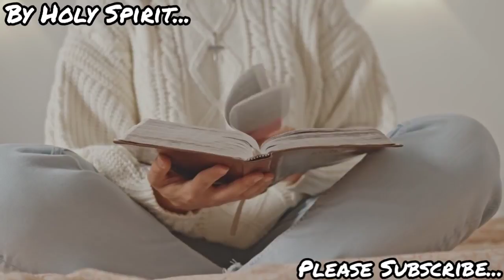परमेश्वर ने मामूली लोगों के द्वारा संसार को हिला देने वाला इतिहास रच डाला 👊 Motivation History Make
परमेश्वर वह सर्वोच्च परालौकिक शक्ति है जिसे इस संसार का सृष्टा और शासक माना जाता है। हिन्दी में ईश्वर को भगवान, परमात्मा या परमेश्वर भी कहते हैं। अधिकतर धर्मों में परमेश्वर की परिकल्पना ब्रह्माण्ड की संरचना से जुड़ी हुई है। दुनिया में अनेक धर्म हैं । मूल रूप से हम ईश्वर से क्या समझते हैं ? मूल रूप से हम परमेश्वर, ईश्वर , अल्लाह , गॉड को एक ऐसी शक्ति के रूप में जानते हैं जो हमें सदैव हर परिस्थिति में सही मार्गदर्शन देती है । परमेश्वर के बारे में अधिक जानने के लिए कृपया इस लिंक पर click करे

पवित्र किताब बाइबल में लिखा है कि ज़िंदगी का देनेवाला परमेश्वर है। (प्रकाशितवाक्य 4:11) लेकिन यह बात जानने से हमें अपनी ज़िंदगी में एक मकसद कैसे मिल सकता है? आइए देखें कि इस बारे में पवित्र शास्त्र में क्या बताया गया है। धरती पर जितने भी जीव-जंतु हैं, उनमें इंसान सबसे अनोखा है। पवित्र शास्त्र में लिखा है कि परमेश्वर ने इंसानों को उन्हीं खूबियों के साथ बनाया, जो उसमें थीं। (उत्पत्ति 1:27) इसके अलावा, पवित्र शास्त्र में लिखा है कि इंसान परमेश्वर के दोस्त बन सकते हैं। (याकूब 2:23) अपने बनानेवाले के साथ दोस्ती करने से ज़्यादा खुशी हमें दुनिया की और किसी भी चीज़ से नहीं मिल सकती। परमेश्वर के दोस्त बनने से हमें क्या फायदा होगा? परमेश्वर के दोस्त अपने दिल की बात खुलकर उसे बता सकते हैं। और वह अपने दोस्तों से वादा करता है कि वह उनकी सुनेगा और हमेशा उनकी मदद करेगा। (भजन 91:15) अगर हम परमेश्वर के दोस्त बनें, तो हम बहुत-से मामलों में परमेश्वर का नज़रिया जान पाएँगे। हम जान पाएँगे कि हमारी ज़िंदगी का मकसद क्या है और अपनी ज़िंदगी से जुड़े ज़रूरी सवालों के जवाब जान पाएँगे, जिससे हमें मन की शांति मिलेगी। आइए देखें कैसे। 1. आपको ज़िंदगी का मकसद मिलेगा- अगर कोई ईश्वर है और हमें इसकी खबर ही नहीं है, तो हम कितनी बड़ी सच्चाई से अनजान हैं I 2. आपको मन की शांति मिलेगी- जब लोग दुनिया में फैली बुराई देखते हैं, तो उन्हें लगता है कि कोई ईश्वर नहीं हैं। वे पूछते हैं, ‘अगर कोई ईश्वर है और उसमें दुख-तकलीफें मिटाने की ताकत है, तो वह बुराइयों को क्यों नहीं मिटाता?’ पवित्र शास्त्र इस सवाल का जो जवाब देता है, उससे हमें बहुत तसल्ली मिलती है। वह बताता है कि परमेश्वर ने कभी नहीं चाहा था कि इंसान दुख-तकलीफें झेले। जब परमेश्वर ने इंसान को बनाया था, तब उनकी ज़िंदगी में परेशानियों का नामो-निशान नहीं था। और न ही परमेश्वर ने इंसान को मरने के लिए बनाया था। (उत्पत्ति 2:7-9, 15-17) क्या इन बातों पर यकीन करना मुश्किल है? क्या यह कोरी कल्पना है? ज़रा सोचिए, अगर परमेश्वर इंसानों से प्यार करता है, और उसमें ताकत है, तो बेशक, वह इंसानों को ऐसी ही ज़िंदगी देता। तो फिर आज इंसानों की ज़िंदगी में इतनी दुख-तकलीफें क्यों हैं? पवित्र शास्त्र में लिखा है कि परमेश्वर ने इंसानों को अपनी मरज़ी का मालिक बनाया था। उसने इंसानों को रोबोट की तरह नहीं बनाया, जो बिना सोचे-समझे वही करते हैं, जैसा उन्हें कहा जाए। इसके बजाय, इंसान अपने लिए खुद फैसले ले सकते हैं। लेकिन अफसोस कि इस धरती के पहले पुरुष और स्त्री ने परमेश्वर की आज्ञा नहीं मानी और वही किया जो वे चाहते थे। (उत्पत्ति 3:1-6, 22-24) और आज हम इसके बुरे अंजाम भुगत रहे हैं। हमें यह जानने से मन की शांति मिलती है कि परमेश्वर यह कभी नहीं चाहता था कि इंसान दुख-तकलीफों का सामना करे। क्या परमेश्वर हमें इन दुख-तकलीफों से राहत दिलाएगा? आइए देखें कि परमेश्वर ने हमें भविष्य के लिए क्या आशा दी है। 3. आपको आशा मिलेगी-जब पहले स्त्री-पुरुष ने परमेश्वर की आज्ञा नहीं मानी, तो उस वक्त धरती के लिए परमेश्वर का मकसद पूरा नहीं हो पाया। लेकिन परमेश्वर ने इंसानों को एक आशा दी। उसने वादा किया कि वक्त आने पर वह इंसानों के लिए अपना मकसद ज़रूर पूरा करेगा। और उसे अपना मकसद पूरा करने से कोई नहीं रोक सकता। (यशायाह 55:11) जब इंसानों ने परमेश्वर की आज्ञा तोड़ी, तो उन्हें इसके बुरे अंजाम भुगतने पड़े, इंसानों को दुख-तकलीफों का सामना करना पड़ा और धरती पर बुराई फैल गयी। लेकिन जल्द ही परमेश्वर इन सब तकलीफों का अंत कर देगा और अपना मकसद पूरा करेगा। पवित्र शास्त्र में ऐसे कई वादों के बारे में बताया गया है, जिन्हें परमेश्वर भविष्य में पूरा करेगा। आइए इनमें से दो वादों पर ध्यान दें। इन पर गौर से आपको क्या फायदा होगा? पूरी दुनिया में शांति होगी और बुराई का नामो-निशान नहीं रहेगा। “थोड़े दिन के बीतने पर दुष्ट रहेगा ही नहीं; और तू उसके स्थान को भली भांति देखने पर भी उसको न पाएगा। परन्तु नम्र लोग पृथ्वी के अधिकारी होंगे, और बड़ी शान्ति के कारण आनन्द मनाएँगे।”—भजन 37:10, 11. बीमारी और मौत को खत्म कर दिया जाएगा। “कोई निवासी न कहेगा कि मैं रोगी हूँ।” (यशायाह 33:24) हम बाइबल में दिए परमेश्वर के वादों पर क्यों भरोसा रख सकते हैं? IMP_परमपिता परमेश्वर के बारे में अधिक जानने के लिए कृपया इस लिंक पर click करे

प्रकृति ईश्वर है, प्रकृति ही माँ है I सनातन पद्धति के बारे में जानने के लिए इस लिंक पर जरूर Click करे